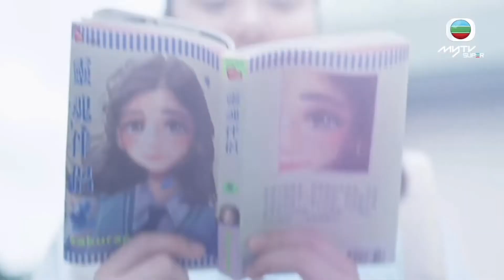青春派 Chantelyiu姚焯菲 宇宙傳承